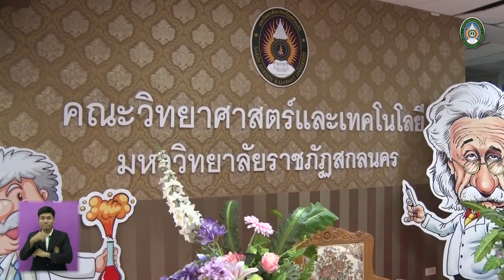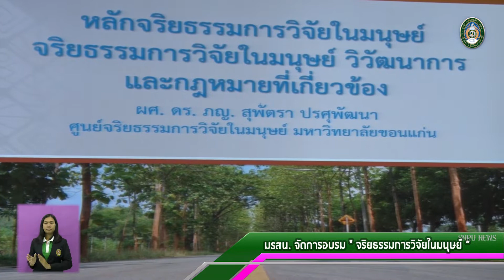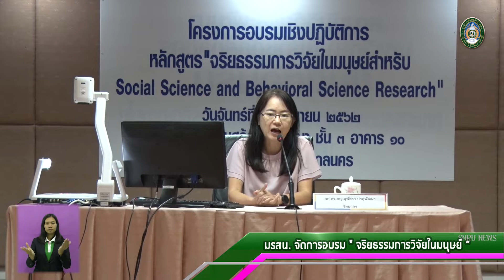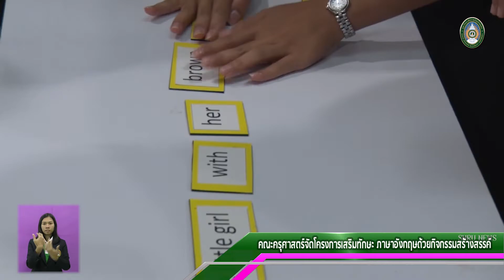SNRU NEWS ( Ep.60 ) วันที่ 3 ก.ย. 62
SNRU NEWS 3 September 2019

SNRU NEWS 3 กันยายน  2019
-คณะวิทยาศาสตร์และเทคโนโลยี จัดพิธี วางพานพุ่มถวายราชสักการะพระบาทสมเด็จพระจอมเกล้าเจ้าอยู่หัว รัชกาลที่ 4 “พระบิดาแห่งวิทยาศาสตร์ไทย” เนื่องใน “วันวิทยาศาสตร์แห่งชาติ”
-คณะครุศาสตร์จัดทำโครงการ Inspiring Learning English for EDU Students เปิดโอกาสให้นักศึกษามีโอกาสฝึกทักษะภาษาอังกฤษผ่านกิจกรรมสร้างสรรค์
-มหาวิทยาลัยราชภัฏสกลนคร จัดการอบรมเชิงปฏิบัติการ หลักสูตร "จริยธรรมการวิจัยในมนุษย์ สำหรับ Social Science and Behavioral Science Research"